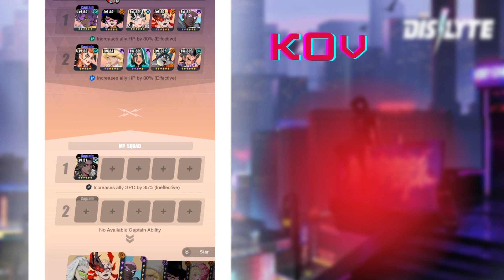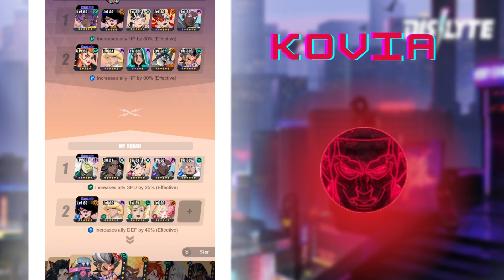[Dislyte] NEW PvP Mode : Checking out Knock Out Mode ( One team can CLAP both teams)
In this video I take a look at the knockout pvp mode.